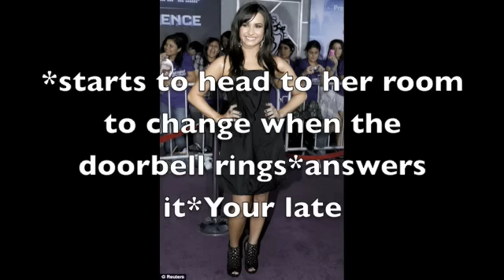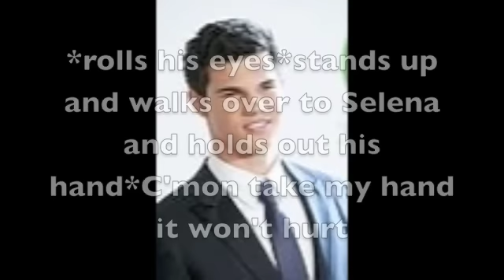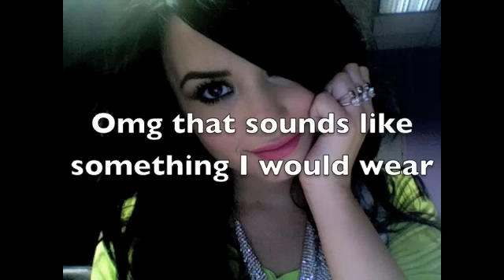Thinking Of You(A Niley-Jemi-Telena Story)Episode 10 Season1 Finale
Hey Guys
OMG I thank you so much for commenting and rating and watching and subscribing that you probably are getting tired of it but its true I want to thank you guys like a million times every episode for watching it and rating and commenting and I love you guys so much...Thanks you a million and a half times
-Mojo9626